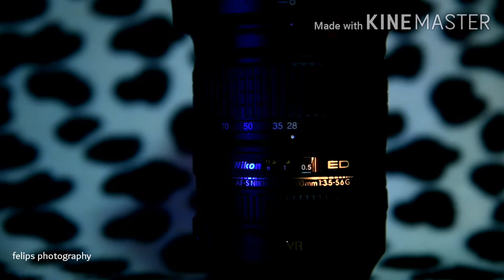Nikon 28 - 300 Fx Lens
Nikon 28 - 300 Lens